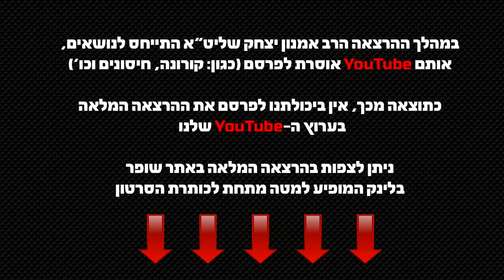באר שבע - חכמת המוסר של יעקב אבינו • הרב אמנון יצחק [18.11.2021]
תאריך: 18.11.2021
מקום: בית שבזי, באר שבע